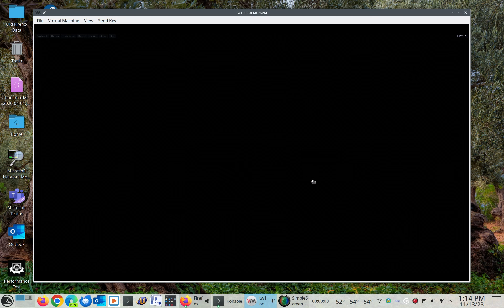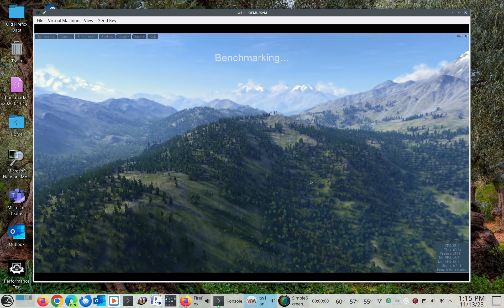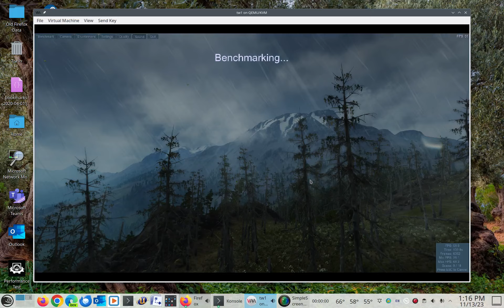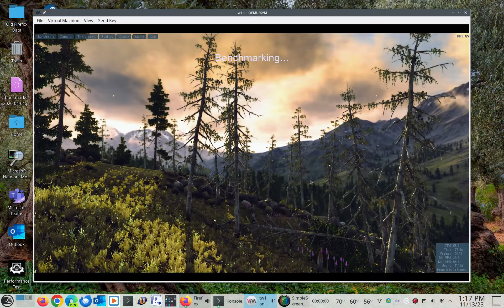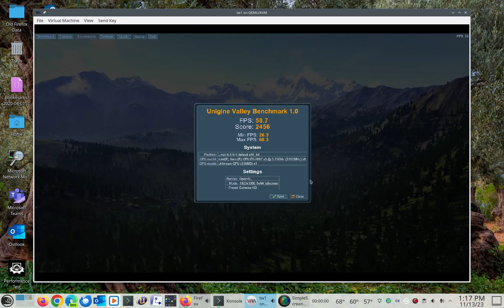Linux 3D Acceleration in KVM VM without PCIe Passthrough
This is the Unigine Valley benchmark done a 1080p Ultra 8xAA using openSUSE 15.5 as the host KVM hypervisor running an openSUSE Tumbleweed guest using KDE Plasma X11.  The host has a Radeon RX 5700XT, that is NOT passed through to the guess using PCIe passthrough.